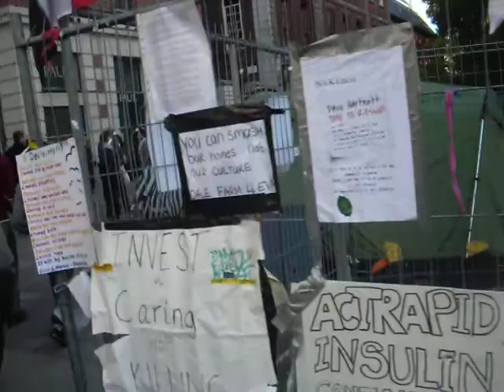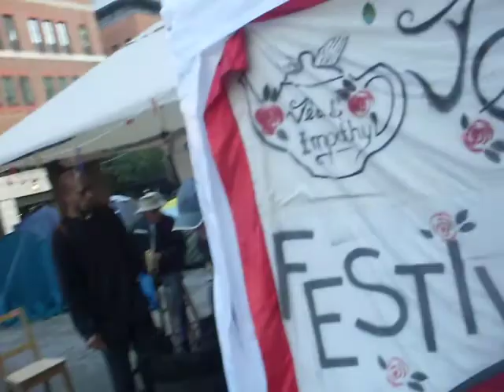Paul's Cathedral Filming The tents & picketers 28th OCT'11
t is one of the most peaceful protest I had seen in ages, in no way were they blocking people from going in & out of St Paul's being the very reason the police had made no arrest of any of them.

They were so pleasant to me, they even called me beautiful and pleasant reporter, whilst I did an interview and three different vox pop for my Monday news from some of them. You will hear them and their reasons for being there which is facts from them on my Monday news.

Tips they said the Cathedral chose to close up itself & it wasn't them blocking anyone from entering da Cathedral, however St Paul''s reopened today at 12.00 noon b4 I left the site..